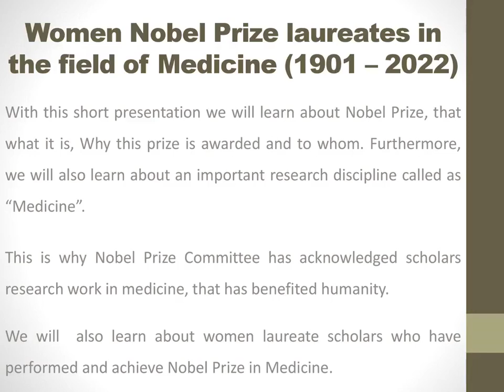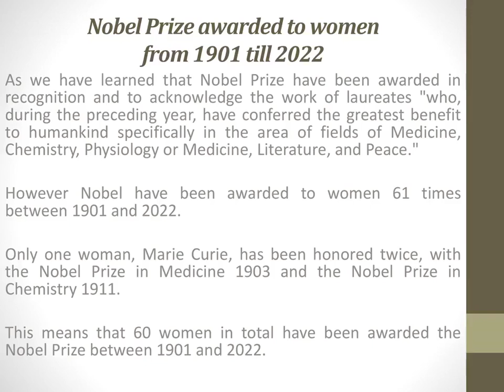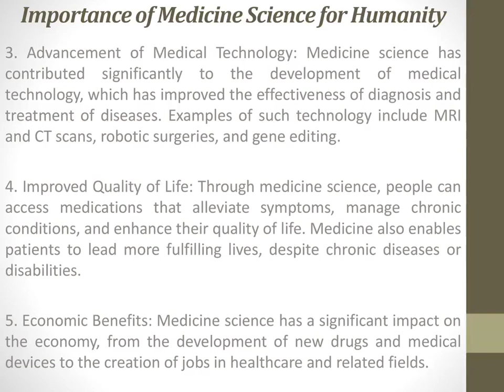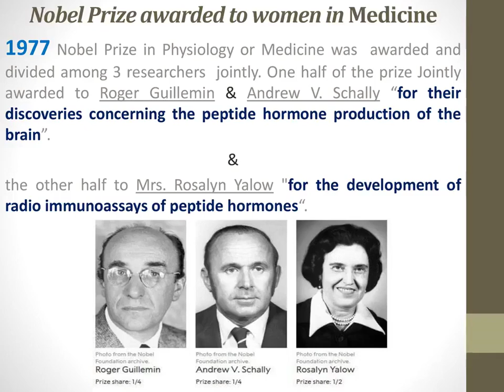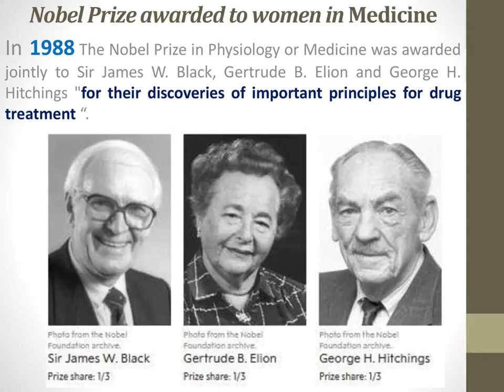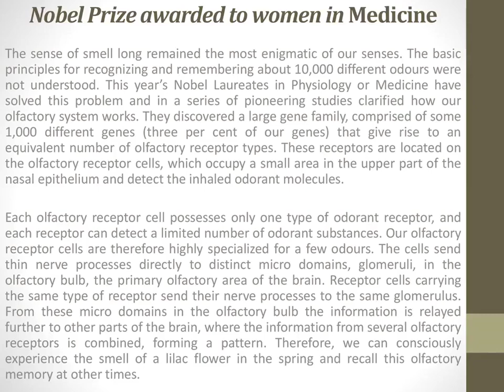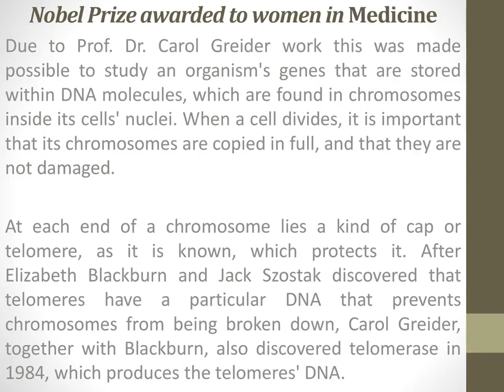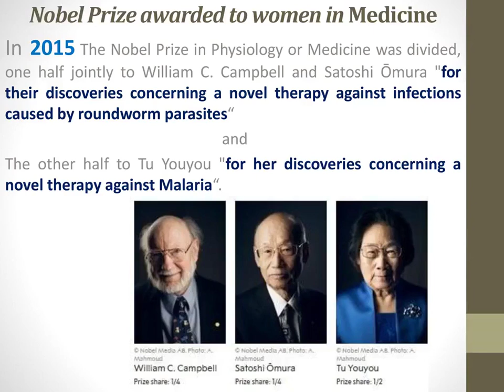Nobel Prize - Women Contributions in the field of Physiology or Medicine (1901-2022)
With this short presentation we will learn about Nobel Prize, that what it is, Why this prize is awarded and to whom. Also we will learn that how women have performed in the field of Physiology or Medicine since 1901; to achieve Nobel Prize along with their contributions and remarkable work. Hope you will like this and find this informative.